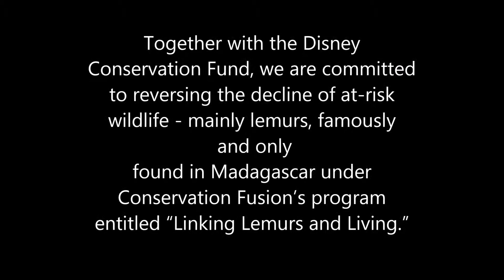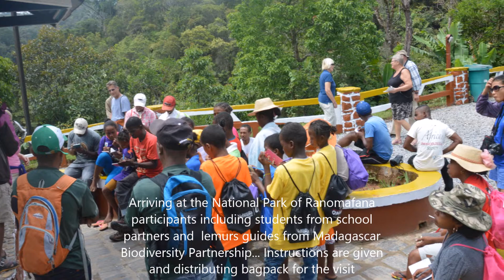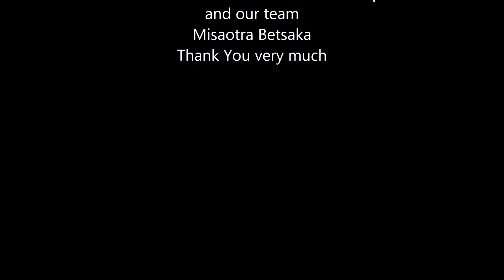ECO-TRIP Adventure to National Park Ranomafana Madagascar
We are excited to announce that CONSERVATION FUSION is a recent Disney Conservation Fund grant recipient, selected for our work to study wildlife, protect habitats and implement community conservation and education programs in the rainforest of Kianjavato Madagascar.